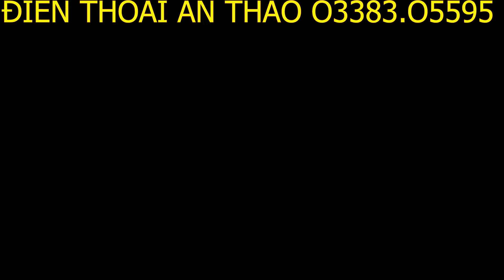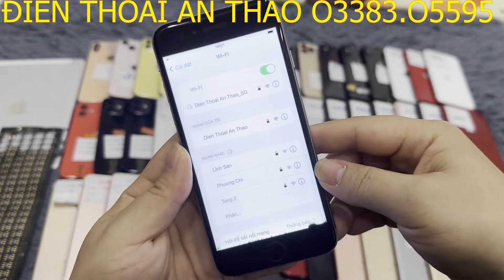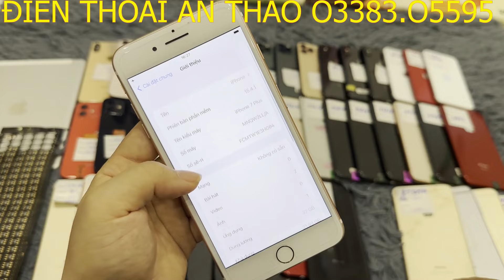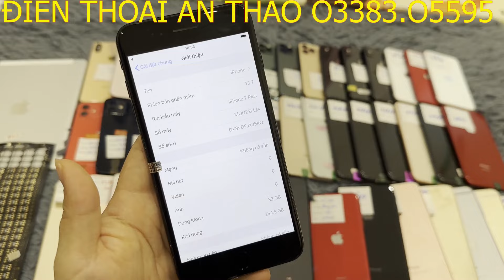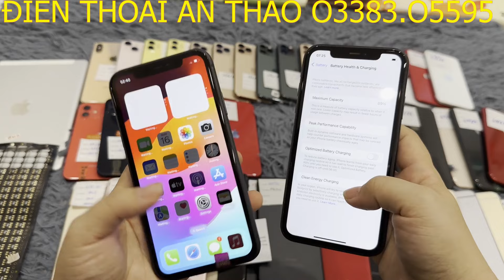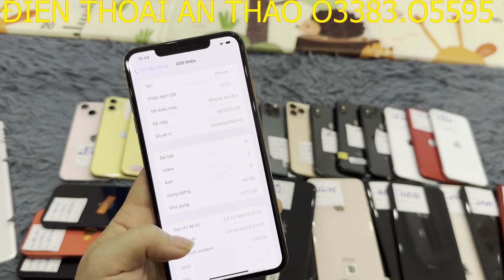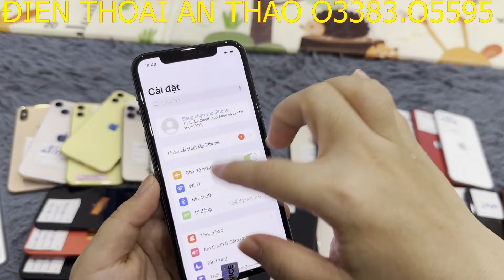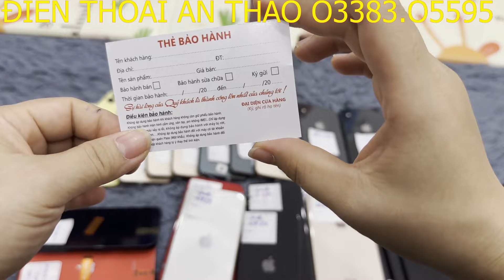16/6- Thanh Lý:6S 5OOK,6PL 7OOK/ Hàng mới về:8 Plus đủ dung lượng 64-128-256gb/11,12,13,11PRO!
ĐT An Thảo chuyên iphone cũ chính hãng Apple giá rẻ giá sinh viên, cam kết máy nguyên zin chưa qua sửa chữa, tình trạng máy sẽ nói cụ thể trên video, đủ các mã hàng từ iphone 5se  đến 12 pro max.

Hình thức mua và bán hàng: Mọi người cọc trước giúp e từ 100k-300k tùy giá trị máy ( tiền cọc trừ vào tiền máy ) , số tiền còn lại Nhận hàng kiểm tra máy 5-10' rồi thanh toán tiền cho shiper

Phụ kiện đi kèm: sạc cáp ,cường lực, ốp lưng và que chọc sim, thẻ bảo hành

- ip 5se quốc tế đẹp phẩy 16gb  1000k,  32gb 1100k

- IP 7 Plus lock  32gb zin phẩy đẹp 1650k, 128gb 1800k

- ip 7 plus quốc tế 128gb zin đẹp 98% pin zin 9x 2700k

- ip 7 plus quốc tế 32gb zin phẩy  2200k

- SE 2020 quốc tế 64gb zin  đẹp 98% pin zin 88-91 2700k

- ip 8 plus quốc tế 64gb zin phẩy đẹp  3000k, 256gb zin phẩy 3350k-3450k

- ip 8 plus lock 64gb zin phẩy 2200k, 128gb 2400k, 256gb 2600k

- XR quốc tế 64gb zin  đẹp 99-keng 4400k,128gb 4700k

- SE3 lock 64gb zin 4000k, 128gb 4200k

- XS quốc tế 64gb zin phẩy đẹp nguyên đen 4200k

- XS max quốc tế 64gb zin đẹp 98% 5800k

- 11 lock 64gb zin phẩy 4200k

- 11 quốc tế 64gb zin phẩy đẹp 97-98%% 5600k

- 11 pro quốc tế 256gb gold zin phẩy 7200k, xanh rêu 6900k, 64gb 6300k

- 12 lock 64gb zin đẹp 99 pin 100 sạc ít chất 5800k

- 12 pro max quốc tế  512gb 13100k

- Ipad Gen 6 32gb 4g wifi zin đẹp 98% 3500k

- Tai nghe pro 2 rép 1-1 new seal 250k ( chưa bao gồm ship )

- sạc nhanh 20w 100k/ 1 bộ ( chưa bao gồm ship )

- Combo sạc nhanh + tai nghe 350k ( bao ship )

Tất cả các máy thanh lý mọi người xem giá trên video ạ. Thanks all ^^

Nhóm Cộng đồng iphone lock cho ace và bạn bè tham khảo giá máy và cách ghép sim ạ